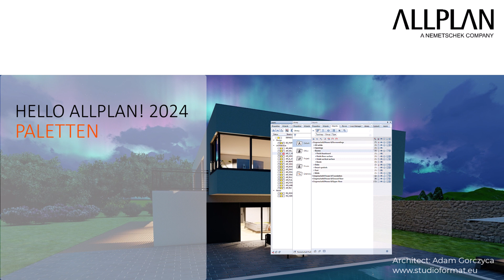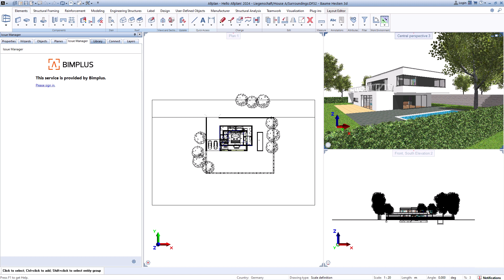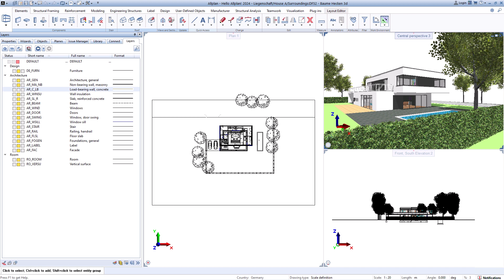Paletten in ALLPLAN 2024 | verbesserte & effektivere BIM-Workflows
ALLPLAN 2024 revolutioniert das Planen mit Paletten! Die überarbeitete Palettenfunktion ermöglicht einen noch intuitiveren Umgang mit Elementen, Werkzeugen und Befehlen. Nutzen Sie die anpassbaren Paletten für den schnellen Zugriff auf häufig genutzte Funktionen und optimieren Sie so Ihren Workflow.

Die verbesserte Benutzeroberfläche macht die individuelle Gestaltung von Paletten zum Kinderspiel, während intelligente Automatisierungsfunktionen die Effizienz steigern. Erlebe mit ALLPLAN 2024 eine maßgeschneiderte Werkzeugpalette, die perfekt auf deine Bedürfnisse zugeschnitten ist - für noch effizienteres und komfortableres Planen und Bauen in Architektur und Ingenieurbau.